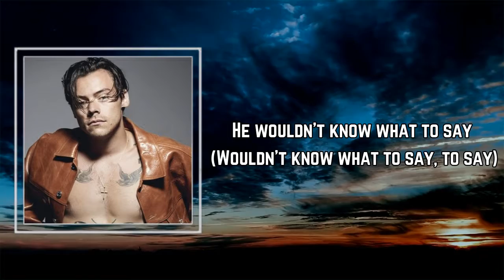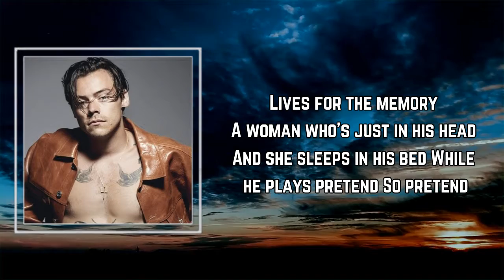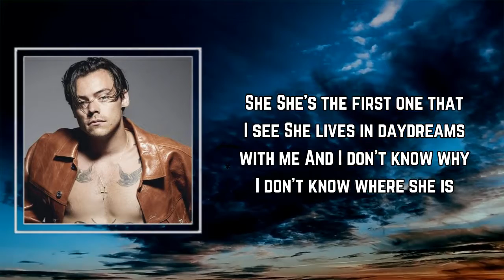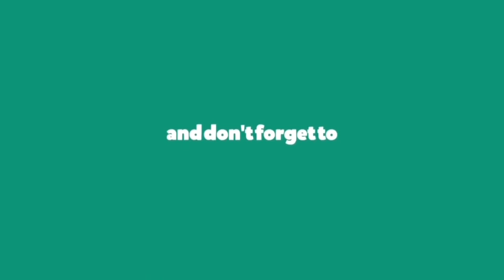Harry Styles - She (Lyrics) 🎵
Songs : She by Harry Styles
Album: Fine Line

She Lyrics:

9 in the morning
The man drops his kids off at school
And he's thinking of you
Like all of us do
Sends his assistant for coffee in the afternoon
Around 1:32
Like he knows what to do

She
She lives in daydreams with me
She's the first one that I see
And I don't know why
I don't know who she is

He takes a boat out
Imagines just sailing away (Away, away)
And not telling his mates (Not telling his mates)
He wouldn't know what to say (Wouldn't know what to say, to say)

She
I don't know where she is

Lives for the memory
A woman who's just in his head
And she sleeps in his bed
While he plays pretend
So pretend